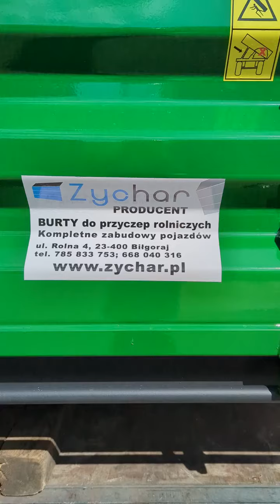🚜 🆕 ZYCHAR zabudowa do przyczepy D-55 D-50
🚜 🆕 Kompletna górna zabudowa do przyczepy D-55D-50 z plandeką. Idealne rozwiązanie do przewozu zbóż i innych materiałów! 🌾
🔹 Wymiary wewnętrzne skrzyni 449 cm x 227 cm
🔹 Mocne burty blacha trapezowana 2 mm, wysokość 50 cm + 50 cm
🔹 Wytrzymała rama profil 60x40x2 mm, dolna część ramy 60x40x3 mm
🔹 Solidne słupki tylne 100x50x4 mm
🔹 wysyp do zboża, główna rama ceownik hutniczy 140 mm wzmacniany
🔹 Podłoga blacha 3 mm
➡️ zabudowa ma 4 zawiasy wywrotu, gniazdo siłownika wywrotu, otwieranie na trzy strony z centralnym systemem ryglowania, podest z drabinką i trójkąty pod plandekę. Plandeka z systemem zwijania.
💪 Wykończenie burty i rama malowane dwukrotnie podkładem epoksydowym i farbą poliuretanową dla długotrwałej ochrony.
🌟 Idealna konstrukcja dla Twojej przyczepy! Zainwestuj w wydajność i bezpieczeństwo swojego gospodarstwa.

ZADZWOŃ I ZAMÓW